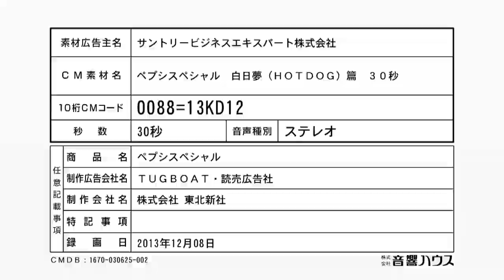'Subway' PEPSI Commercial - Giant Hot Dog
PEPSI Commercial for Japan. Giant Hot Dog as a train in the London Underground.